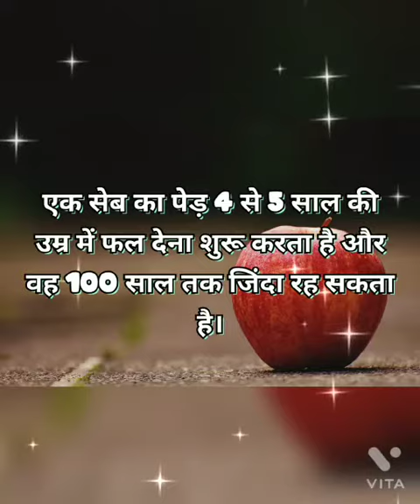सेब से जुड़े रचक तत्थ#Intersting fact about Apple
सेब के बारे मे जानकारी